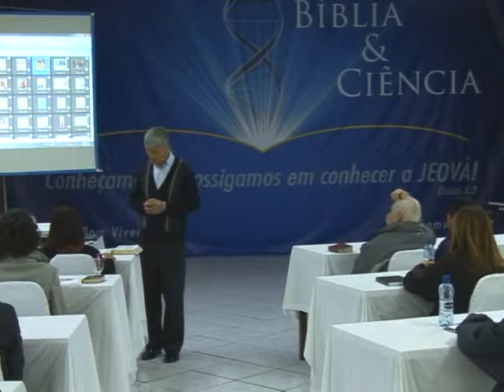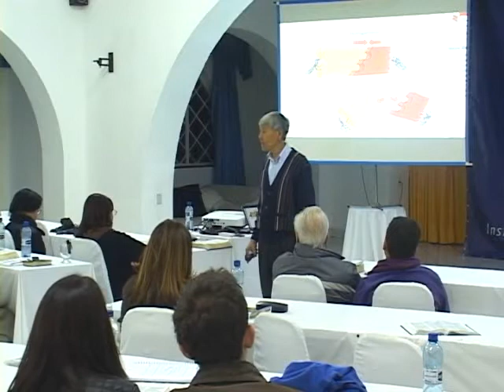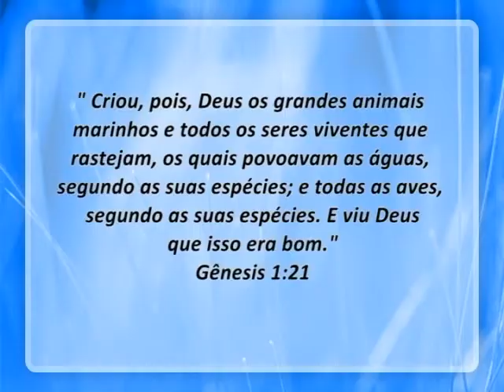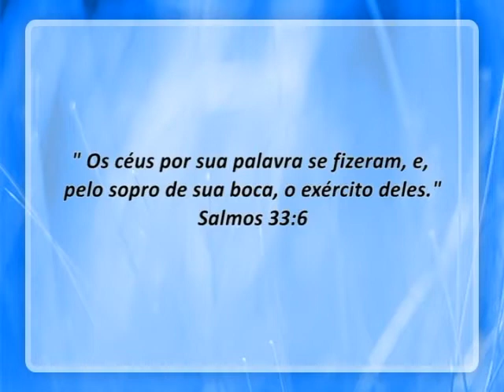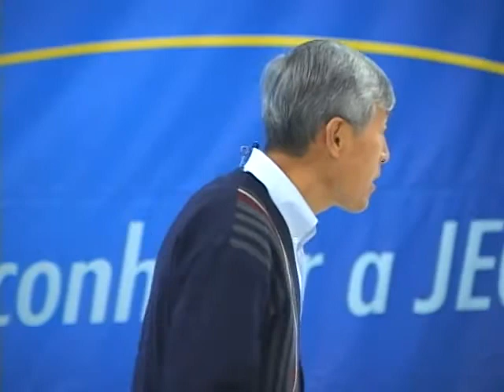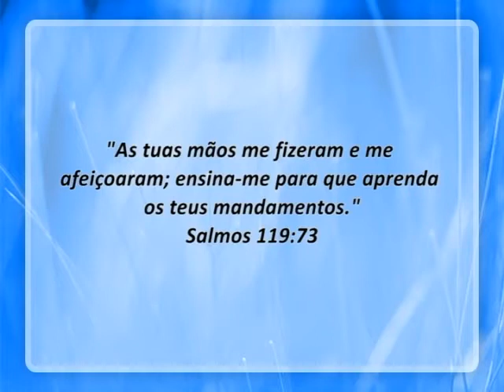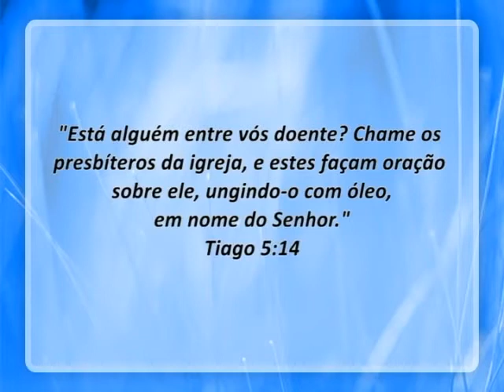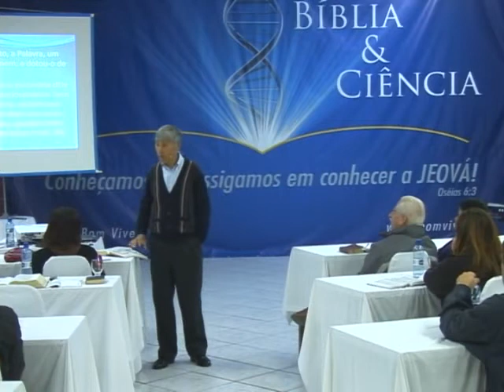10 - Justiça Para Salvação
Especial: Bíblia e Ciência
Programa NEWSTART
Não existem doenças incuráveis!

O programa consiste em mudança de paradigmas. Enxergar os verdadeiros agentes restauradores existentes no organismo de cada indivíduo através do Genoma Humano. Com esta verdade, permitir então, que o organismo realize seu trabalho natural, deixando de lado todo o esforço humano de tratar os sintomas e sinais das doenças. Cabe a cada participante, voluntariamente, escolher as condições favoráveis para que a maquinaria viva execute os processos de restauração. Certamente, você experimentará mudanças surpreendentes e agradáveis no seu organismo durante o programa.

CONTATO